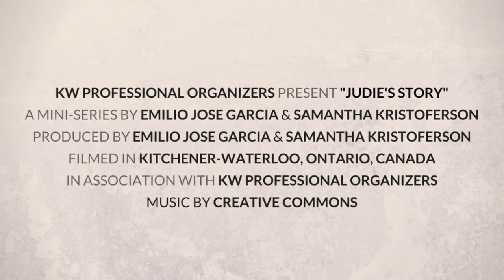Judie's Story - Official Trailer / Mini-Series by KW Professional Organizers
Visit our Academy for more courses on the topics of organization, minimalism, and selfcare

Judie´s Story – 8 Part Mini-Series (FREE)

Watch 2 professional organizers in action helping Judie declutter and organize her entire apartment.

Closets, Kitchen, Bathroom, Bedroom, Living Room, Storage Area.  Judie shares a lot of great reflections and insights during and after the process, diving into deeper aspects like time/energy management and personal finances.

One-time Investment, Lifetime Benefits!

We are honored to share with you Judie’s Story. This is a great opportunity for you to see how working with professional organizers look like. Asking for help when you feel stuck is very important.

Judie was ready for change and she reached out for help. We were very fortunate to be able to facilitate that change for her.

Judie is a very brave person and she allowed us to record all the sessions we did with her.

Decluttering and Organizing spaces can lead you to feel overwhelmed, unsure of where to start, and uncertain if you have enough time to get it all done.

This series aims to help you overcome all 3 of those challenges, by showing you a tested method for decluttering and organizing spaces designed by two Professional Organizers who have been in the industry since 2012!

Watch our proven system for decluttering and organizing any space in action, follow the same steps and get results right away in your home!

There are many benefits to learning how to get organized.  You become a more focused and relaxed person to be around, especially in our fast-paced society. You will develop productive habits that reinforce this new way of living, so it’s a life-long investment of your time spent learning.

Your ability to be open-minded and change your current behaviour will have a positive ripple effect in all areas of your life including work, relationships, and overall mental health.

These are all the episodes included in this series: 8 Parts + 4 Bonus Episodes:

Part 1: Meet Judie

Part 2: The Kitchen

Part 3: The Closet + The Bathroom

Part 4: The Storage

Part 5: The Bedroom

Part 6: The Living Room

Part 7: 5 Weeks Later

Part 8: Judie’s Reflections

Bonus Episode 1: 8 Months Later

Bonus Episode 2: Time Management

Bonus Episode 3: Personal Finances

Bonus Episode 4: Guided Tour with Judie

We hope you can join us on Judie's journey.

You can find more courses in our KWPO Academy.

Learn from anywhere, at your own pace, from your favorite device.
Our online video courses combine organization, minimalism, and selfcare to help you create an extraordinary life.

Emilio and Samantha
KW Professional Organizers